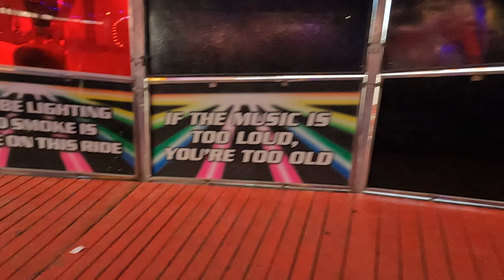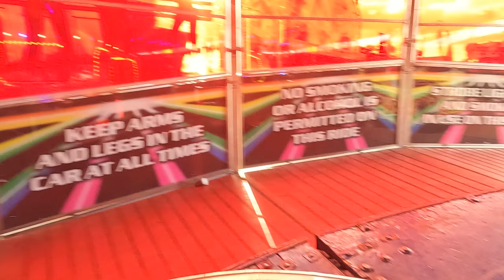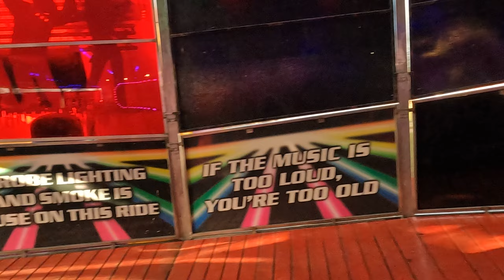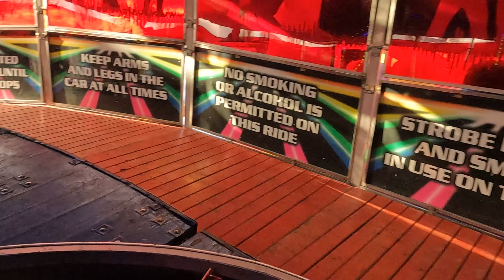George Tuckers waltzer onride pov @ Rossington Fair 06/03/2022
Offride Footage of George Tuckers waltzer @ Rossington Fair Welfare Club Doncaster. All rides was £1:50 great value for money and really good ride cycles aswell.